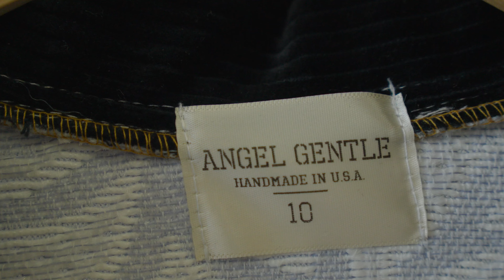Angel | A Documentary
A documentary about a designer and vintage store owner based in LA. His name is Angel.

By Dylan Kim